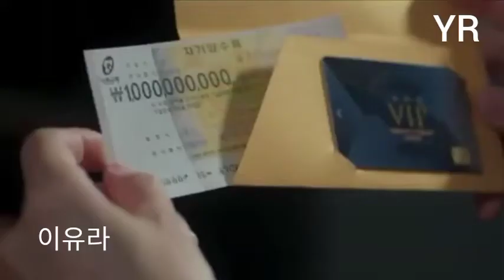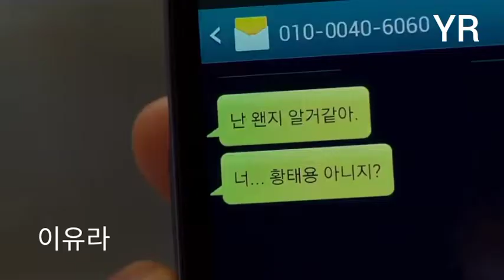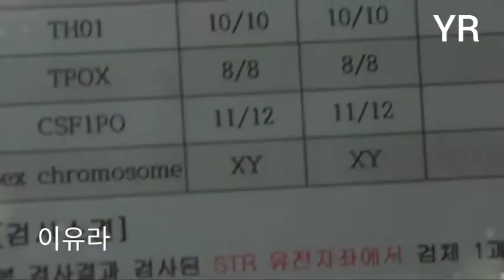MV Drakor Web The Golden Spoon _ Part 02 Answer By Kim Yeji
MV Drakor The Golden Spoon 2022

Tittle: Answer
by Kim Yeji

romanzation

I wonder what the answer is
gireul ilheobeorindeut hemaeine
doraga chajeuryeo aesseo
puljimoshan sumanheun jilmune dabeul naeryeohae

eodiseobuteo jalmotdoengeonji
I'm looking for a way

meomchul su eomneun neoreul hyanghan maeumeul sseonaerine
heuryeojyeobeorin machimpyocheoreom

urin eodieseo waseo eodiro gago itneungeolkka
I want to know
kkeunnae datji moshandahaedo

gireul ilheobeorindeut hemaeine
doraga chajeuryeo aesseo

English Terjemahan

I'm lost, I'm lost
Go back and try to find it
I'm answering a lot of questions that I couldn't solve

Where did it go wrong?

I write down my feelings for you that I can't stop
Like a clouded period

Where are we coming from and where are we going?
never reacheven though